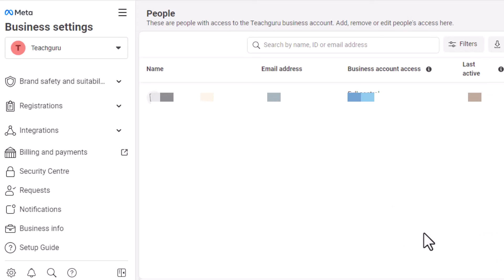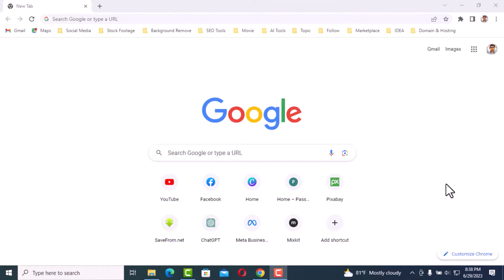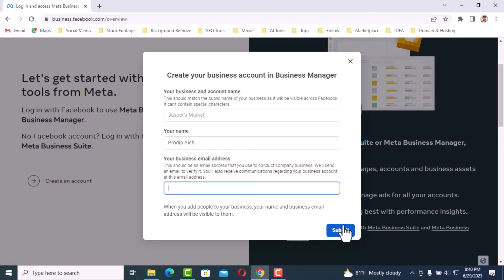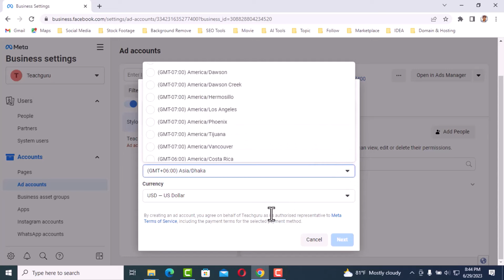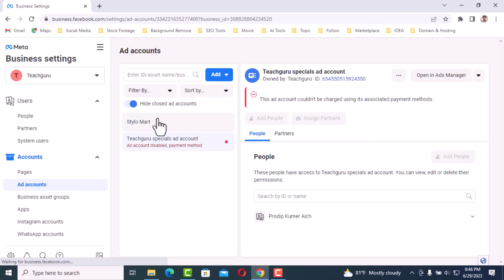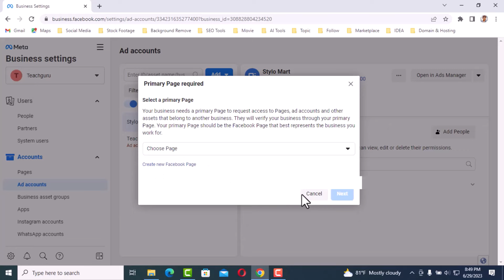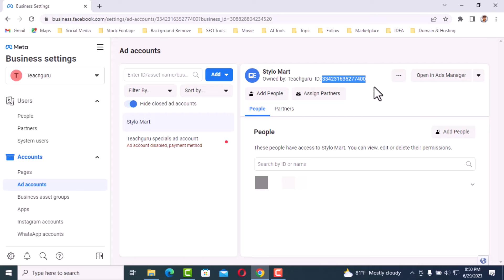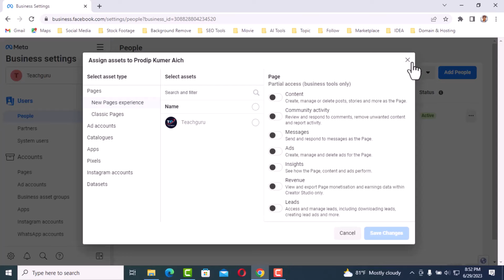How to Create a Facebook Business Manager and Facebook ad Account in Meta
In this video, I will show you how to create a Business Account in Meta Business Manager. A Business Account is a place where you can manage all of your Meta business assets, such as Facebook Pages, Instagram profiles, and ad accounts. Once you have created a Business Account, you can add people to manage it, create and manage ad accounts, and connect your Facebook Pages and Instagram profiles.

Lets rank: Meta Business Manager, Business Account, Facebook Pages